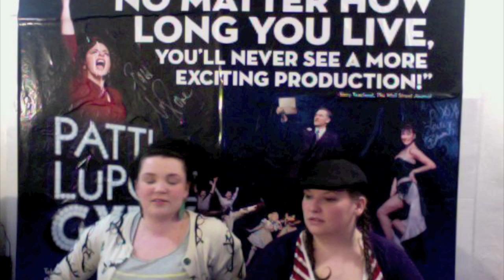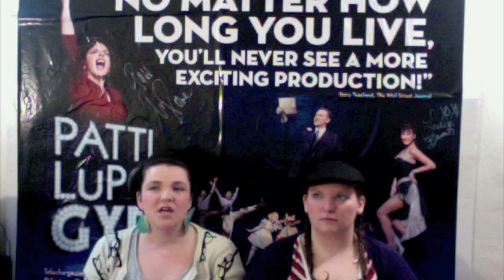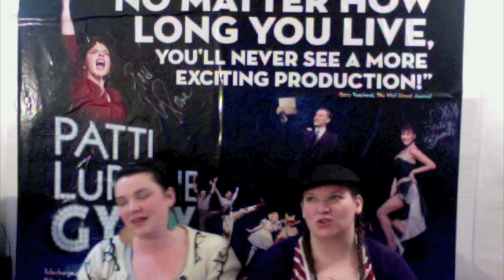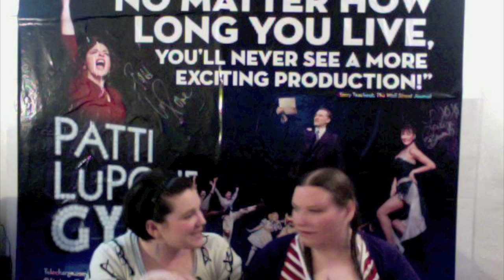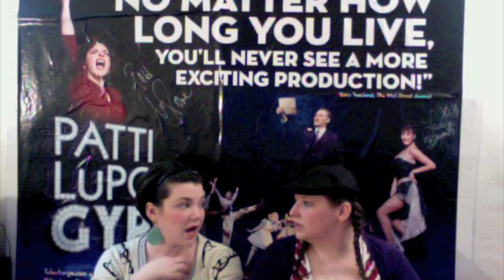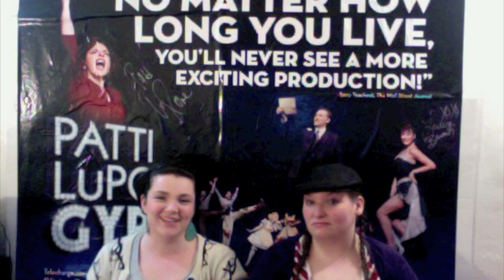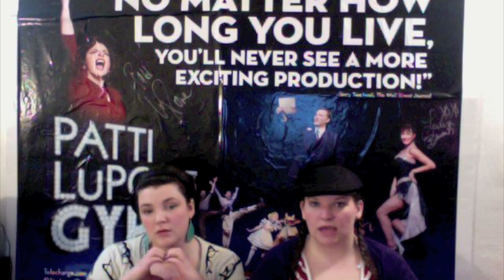Patty & Emily Review Anything Goes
Patty & Emily Review Roundabout's revival of Anything Goes with Sutton Foster, and Joel Grey.

Directed & choreographed by Tony® Award winner Kathleen Marshall.